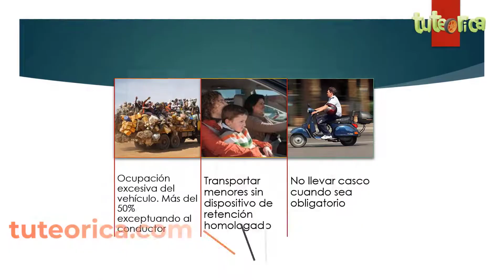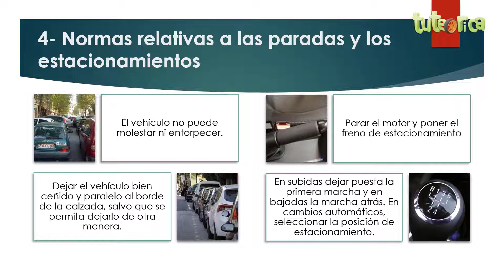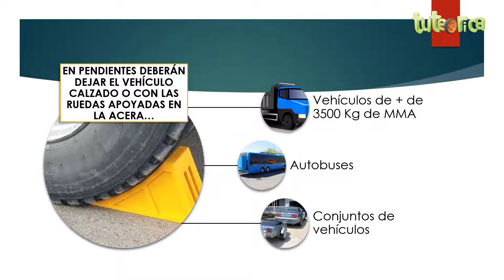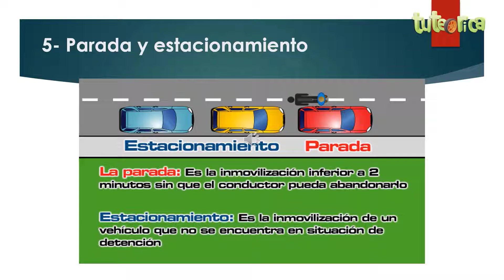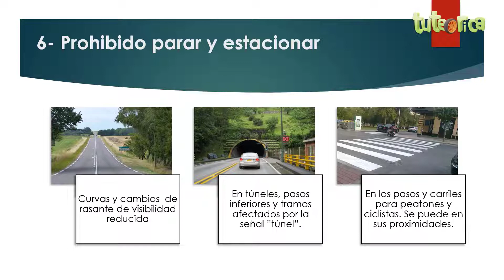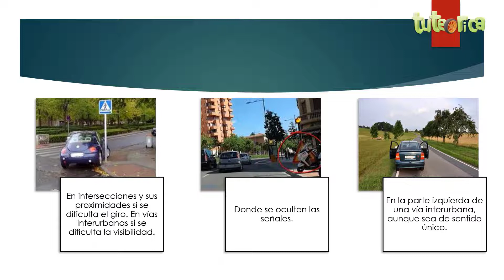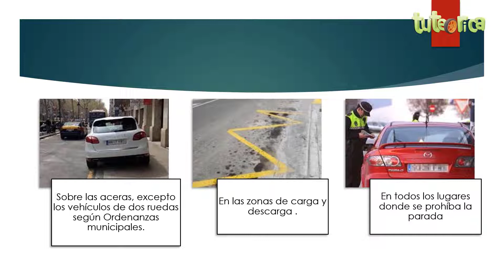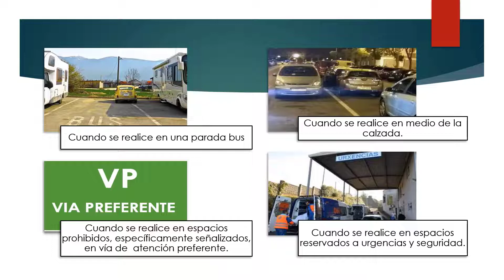10.2- Paradas y estacionamientos. Teórica fácil y gratis del carné de coche. ¡¡🅰🅲🆃🆄🅰🅻🅸🆉🅰🅲🅸ó🅽!!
Descripción de las maniobras de parada y estacionamiento. Lugares prohibidos
ÍNDICE:
00:09 Normas generales sobre paradas y estacionamientos
02:18 Definición de parada y estacionamiento
03:38 Lugares donde se prohíbe parar y estacionar
05:14 Lugares donde está prohibido estacionar
06:33 Parad y estacionamientos prohibidos que constituyen un riesgo especial para la circualción